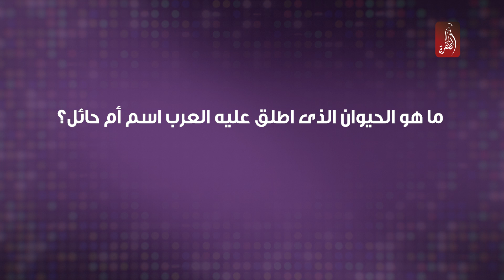مسابقة برنامج لين خمسة | السؤال التاسع و العشرون | جائزة 1000 درهم للفائز